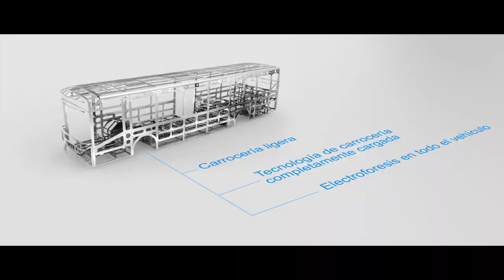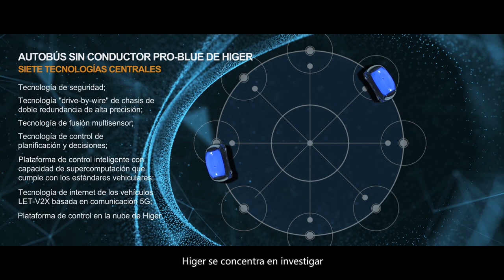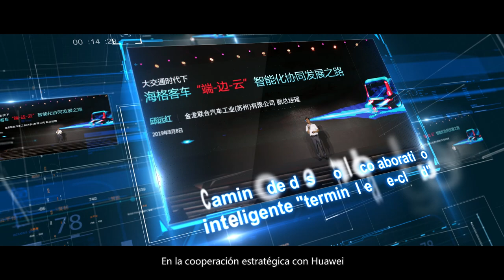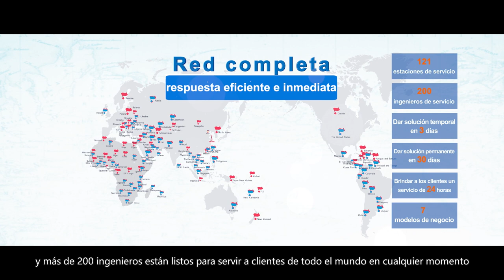HIGER Corporate Video 2021 - Spanish version